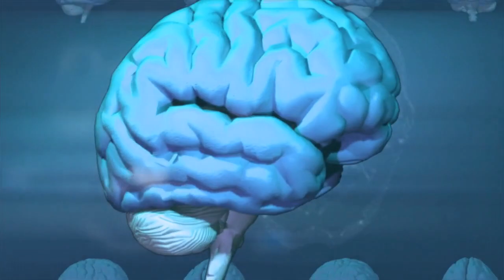क्या आपको भी Deja VU हुआ है? | What is Deja VU? | Deja VU in Hindi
Covered Topics

deja vu ki jaankari
क्या आपको भी Deja Vu हुआ है ?
What is deja vu
facts about deja vu
Deja VU in Hindi
déjà vu
deja vu kya hota hai
Deja vu क्या होता है
What is Deja Vu in Hindi
Deja Vu का रहस्य क्या है
Is Dejavu Real
deja vu explained in hindi
deja vu kya hai
deja vu theory
inception
cause of deja vu
deja vu ke rahasya
déjà vu in hindi
deja vu power
deja vu ke benefit
deja vu experience
deja vu by nikkfact